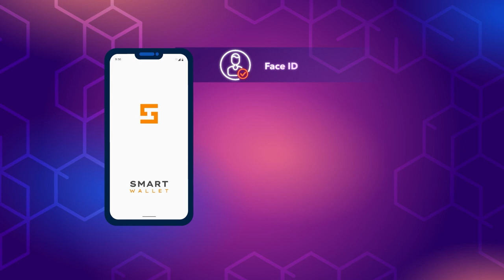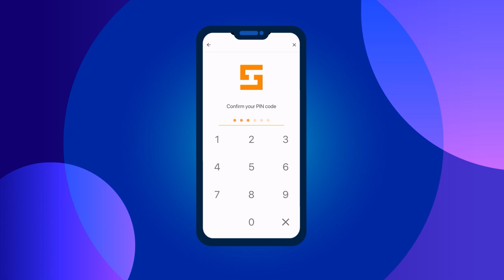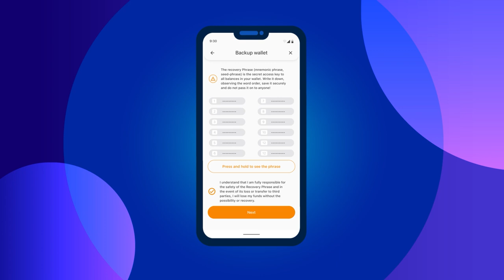Dasar-Dasar Keamanan dalam Menggunakan Smart Wallet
✔ Mulai jelajahi SMART WALLET sekarang juga.

Token Ultima didukung Smart Wallet, yaitu dompet kripto modern dengan tingkat keamanan yang tinggi. Beberapa fitur utamanya adalah keamanan, anonimitas dan kemudahan penggunaan.

Namun, secanggih apa pun teknologi perlindungan datanya, ia tidak akan mampu melindungi dana Anda apabila Anda tidak mengikuti aturan keamanannya, yang sederhana tetapi penting. Dalam panduan ini, kami akan menjelaskan tentang aturan-aturan tersebut kepada Anda. Silakan ikuti agar dana Anda terlindungi, dan Anda bisa merasakan pengalaman menjelajahi pasar kripto sepositif mungkin.